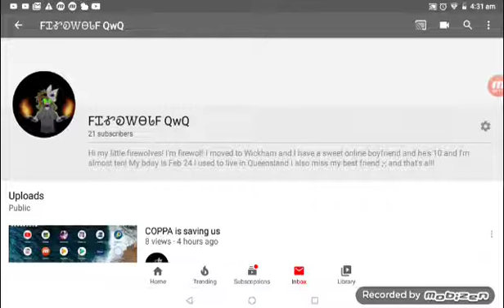DOING ART CON FOR 21 SUBS ÒWÓ